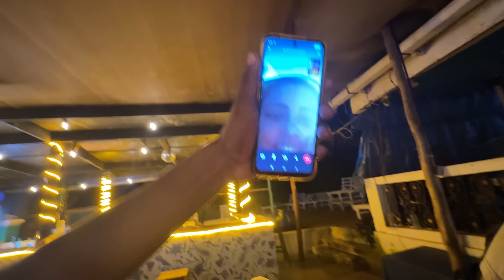Indian Army Ne Dil Jeet Liya 🇮🇳❤️ | Bharti Singh | Haarsh Limbachiyaa | Golla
*Dekhiye Hamara Fresh New Content Only On Bharti TV* ⬇
▶️ Haarsh Limbachiyaa's New Channel : ‪@haarshlimbaachiyaX
▶️ Content Channel : @bhartitv
📱 Shorts Channel : @LOLLFactoryClips
🎵Music Label :@navaamimusic

Indian Army Ne Dil Jeet Liya 🇮🇳❤️ - Janne Ke Liye Dekho Full Video Mein Aur Karo Enjoy. 😏